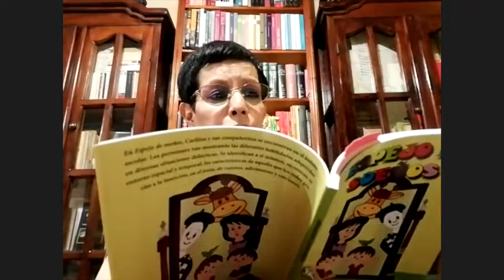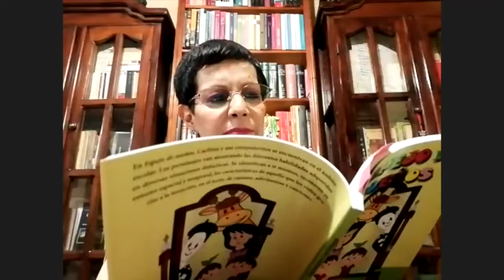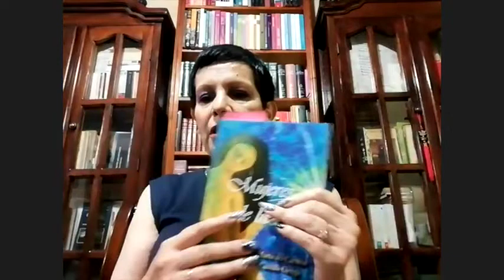Actividades CCEG presenta: MICRÓFONO ABIERTO de Ana Saavedra con Maricarmen Castillo